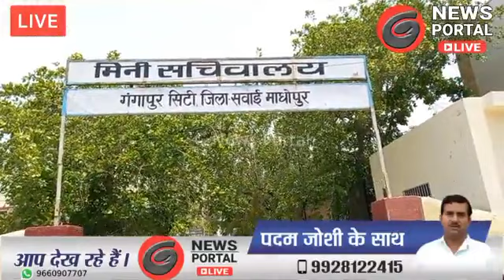Live : गरीब पुजारी की हत्या के बाद कोई कार्यवाही नहीं होने पर विप्र सेना गंगापुर सिटी ने दिया ज्ञापन